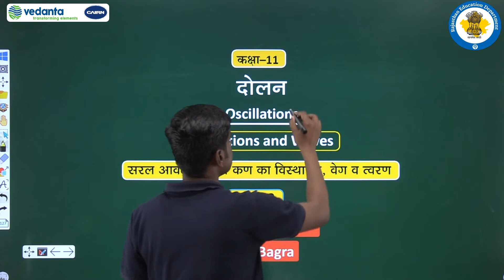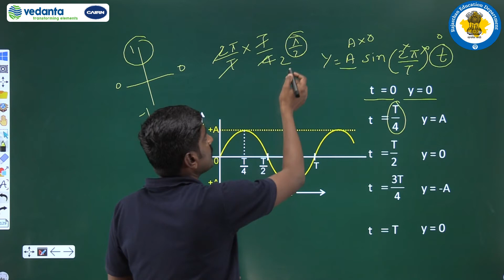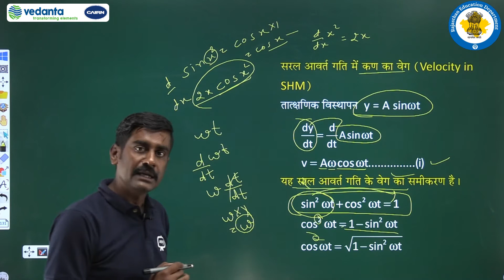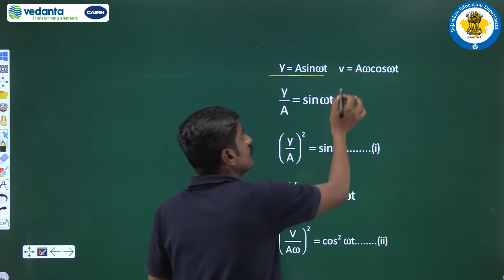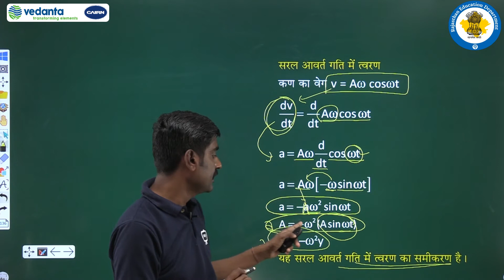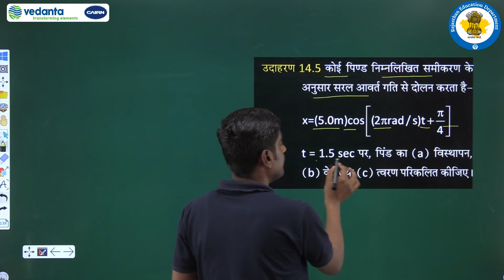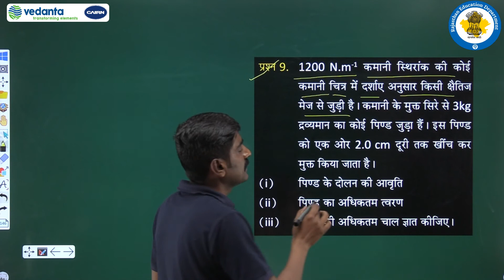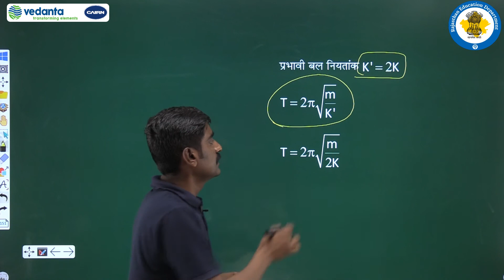RBSE | Class - 11 | भौतिक विज्ञान | दोलन | सरल आवृति गति में कण का विस्थापन , वेग व त्वरण